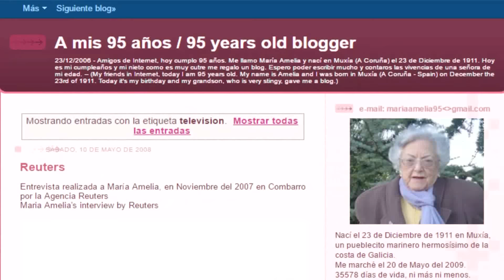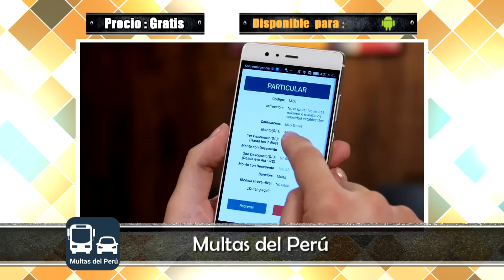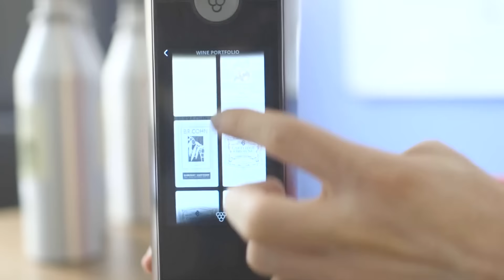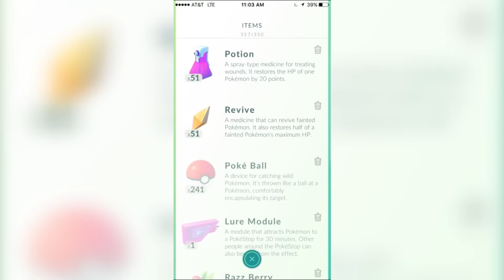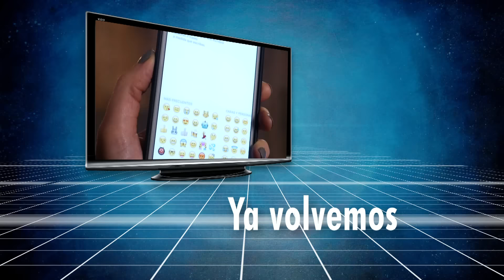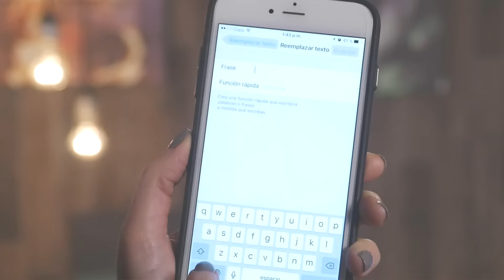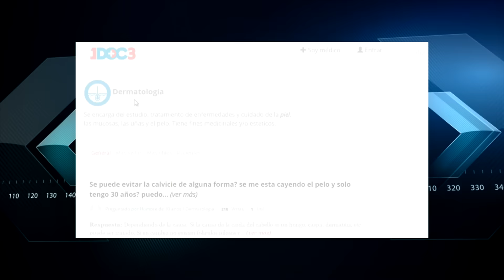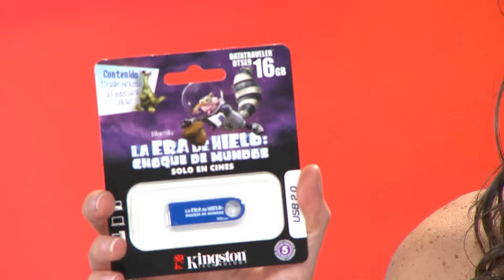TEC 17 julio 2016 (programa completo)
Un nuevo programa con todas las cosas que te gustan. Tutoriales del mes de julio, las mejores apps y juegos para tu celular, un resumen de la furia que es Pokemon GO. Además, aprende con el tip tec a mandar emojis de una manera más sencilla, el videojuego INSIDE y mucho más!